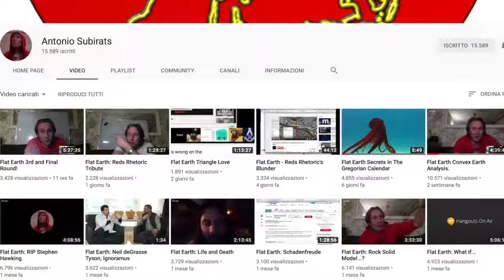VOLI DA AUCKLAND, VOLI SU TERRA PIANA!